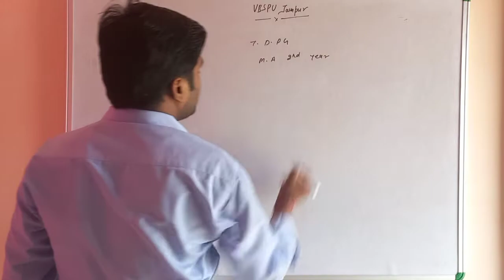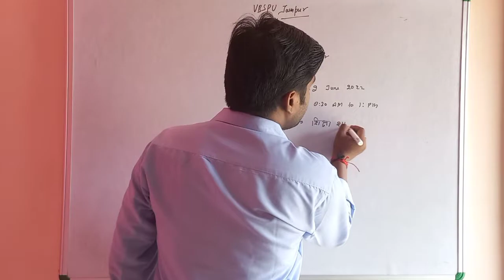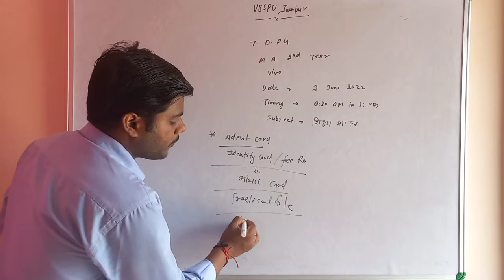TDPG MA 2nd Year शिक्षाशास्त्र Viva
Vbspu Exam
Vbspu results
Vbspu results 2022
BEd/M.ED ka Results हुआ जारी

Vbspuexamtimetable
Vbspuexamnews2022
Vbspulatestnewstoday
Vbsputimetable2022
Vbspuexamdate 2022
Vbspuresults
Vbspuresult2022
Vbspuresultkabaayega
Vbspuexampassmarking
Vbspuugexampassmarking

vbspu vbspuexam vbspunewstoday vbspuexamdate vbspuexamdate2022# vbsputimetable#vbsputimetable2022#vbspuexamkabhoga#vbspuexamkabsehoga